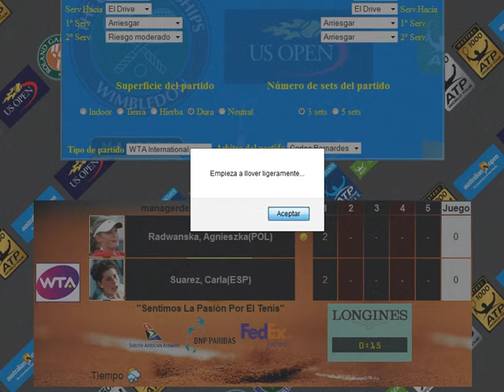Radwanska vs Suarez